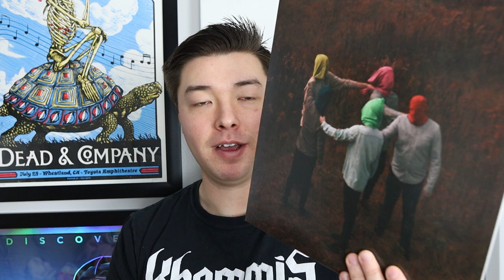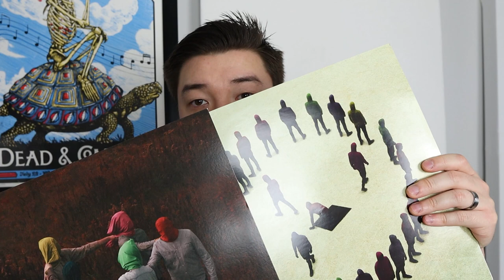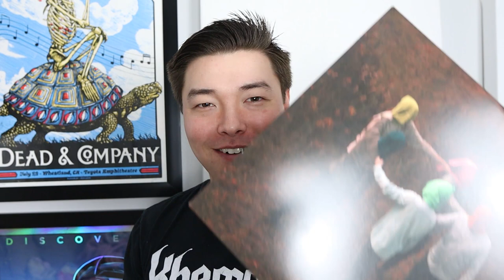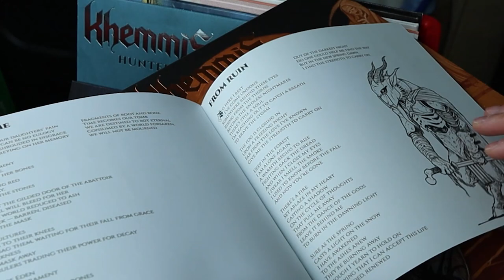I Changed My Mind About Vinyl, Here's Why.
Wrapping on 2022 I started to get more into vinyl. 2023 will bring a ton of new content and now vinyl content!

Streamers:
Bluesound Node

Headphones:
Koss Porta Pro
Koss KSC75
Focal Stellia
Focal Clear

Room Treatments:
ATS Acoustics 2" Panel
ATS Acoustics Bass Traps

Accessories:
Panamax MR4300 Power Conditioner
Furman Power Conditioner
Anti-Vibration Pads
XLR Cables
LightDims Original
LightDims Blackout
LightDims Variety
Speaker Cables

Lighting:
Reliable UberLight Flex

Video Equipment:
Canon M50 MKII
Sigma 16mm f/1.4
Canon EF-M 55-200mm
Comica WM300 Wireless Mic System
PowerDewise Lapel Mics
Rode VideoMicro
Comica CVM-HRM-S
ULANZI LED Light